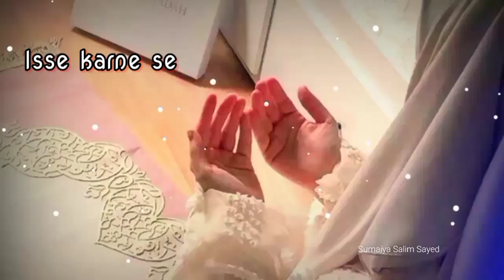🥺Rasool Allah Ne Farmaaya😥Sad Islamic Status🥀Broken Heart Islamic Status🤲Islamic Video💚Islam Status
Hey Guys

🥺Jo Log Maa Ki,Baap Ki,Bhai Ki Kasam Khaate Hai😥Sad Islamic Status🥀Broken Heart Islamic Status🤲

islamic status in hindi
islamic channel
islamic whatsapp status
islamic videos
islamic videos in hindi
urdu shayari
islamic status in urdu
islamic quotes
muslim status
beatiful islamic status
trending islamic status
islamic sad status
trending status
islamic reels status
sumaiya creations
sumaiya salim sayed